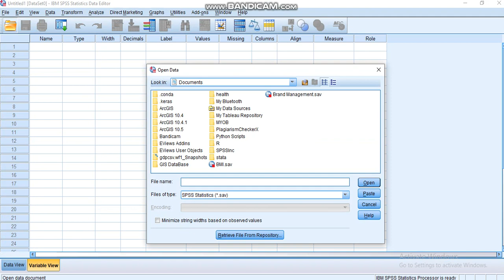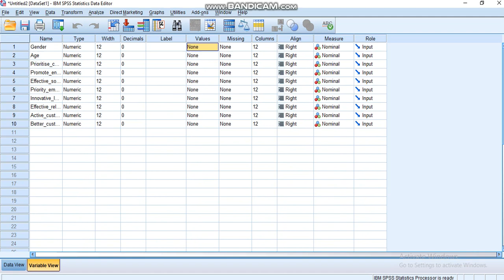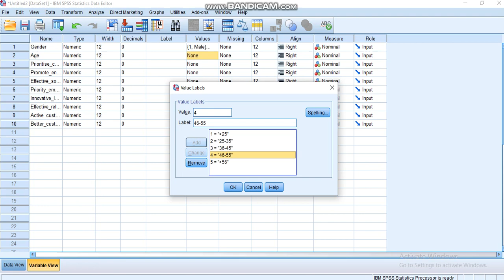Import excel file in SPSS in a second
In this video, you will learn about how to import excel files in SPSS software.